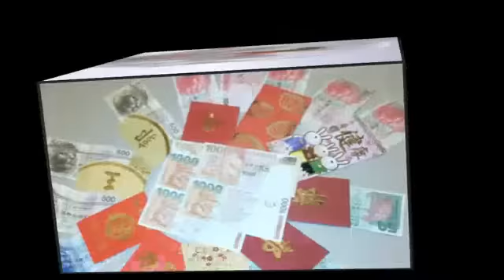ISTRI SETIA ~ ( campur sari dangdut )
PAMITE kerjo esuk nganti SORE , JARE kondo ngurus PT,.
Nyatane ra ono BUKTINE, Jebule mung lete lete..
SAYANGKU aku iki kurang OPO, sabar lan SETYO,.
Nanging koe esih ora bloko, nyatane duite kanggo SOPO..
kok ra tau Blonjo, opo koe neke kenyo iyo, saiki ra biso ENdo , jarene ra tau CIDRO, JEbulane kok SULOYO , yen ngono aku mundur2 wae..ora keno di teruske..., pancen wes dadi mestine kudu URIP dewe2..